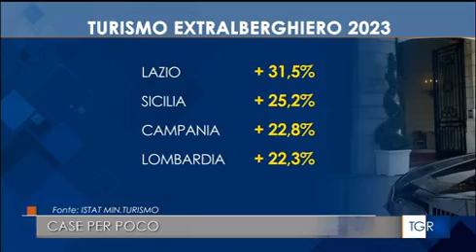Affitti brevi - TGR Puglia 09 giugno 2024 19.35